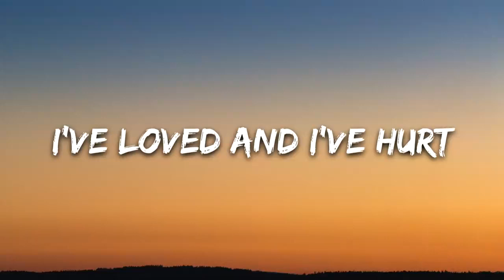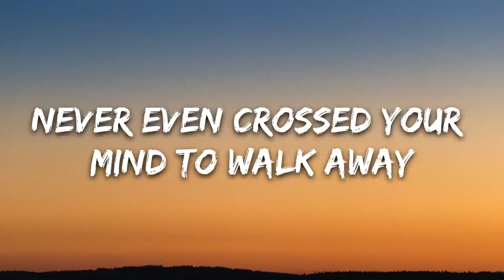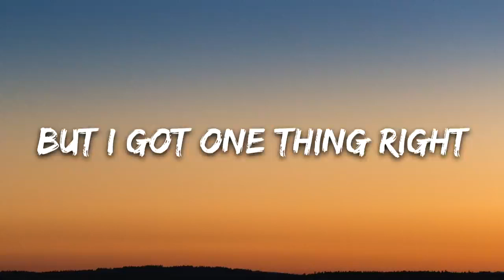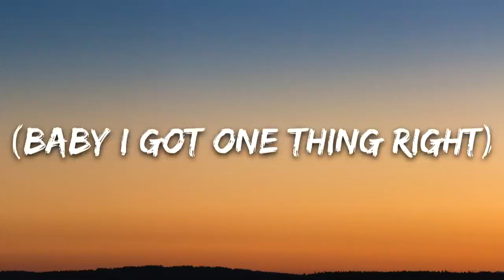Marshmello & Kane Brown - One Thing Right (Lyrics)